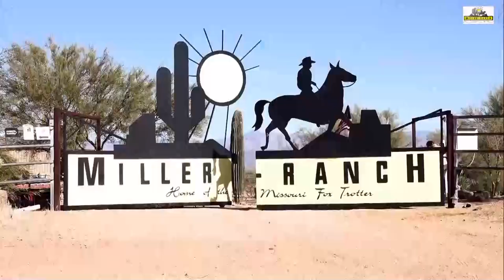Legend Outlaw´s Atlas Missouri Foxtrotter -Trailer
Legend Outlaw´s Atlas M.R. a Missouri Fox Trotter Gelding 4 years old is born, raised and trained at the Miller Ranch, Arizona has now completed his basic training as a Trail Horse. Trail or competition, "Atlas" is an all-rounder as he is on many wish lists.